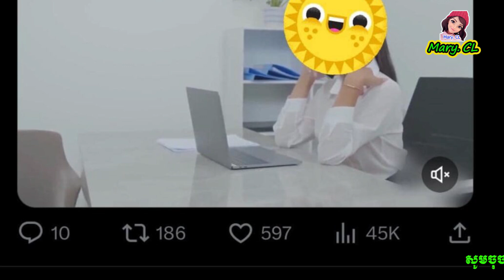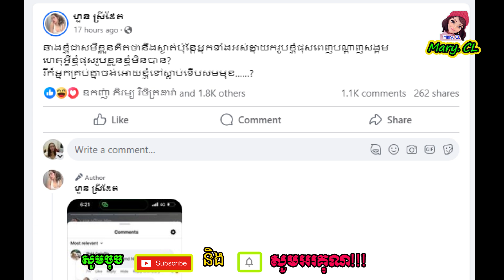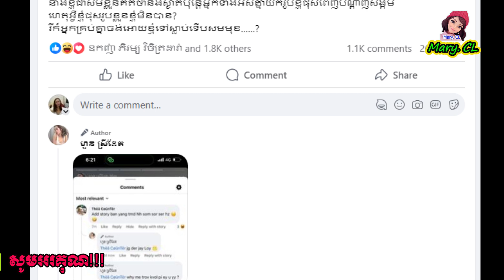តួស្រីខ្មែរម្នាក់ចេញមុខ ប្រ-លះទៅអ្នករិះគ-ន់ខ្លួនផាំងៗវិញថា....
My Best regard,
Mary. CL